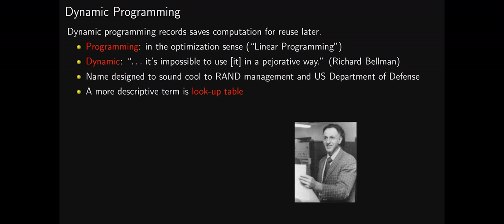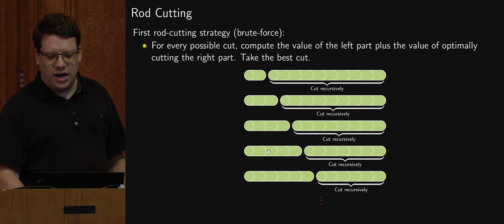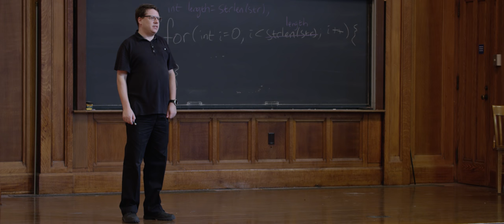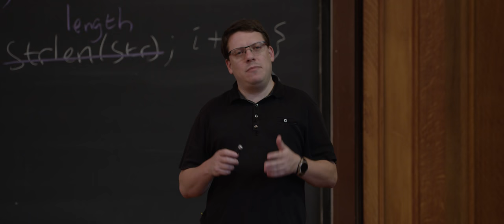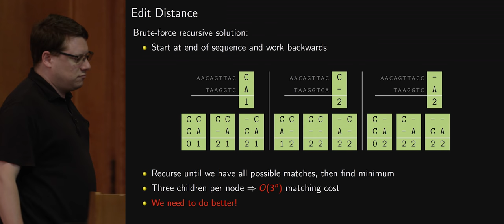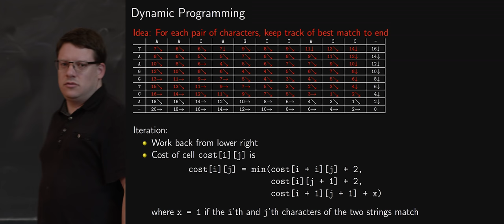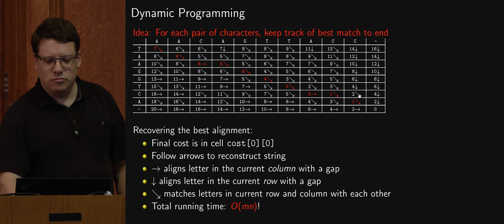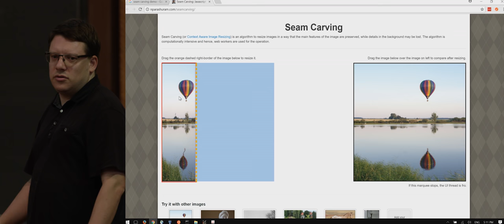CS50 2017 - Lecture 7 - Dynamic Programming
00:00:00 - History of Dynamic Programming
00:05:46 - Rod Cutting
00:18:20 - Network Routing
00:28:58 - Sequence Matching
00:57:33 - Image Compositing
01:04:40 - Seam Carving
01:11:19 - Closing Thoughts